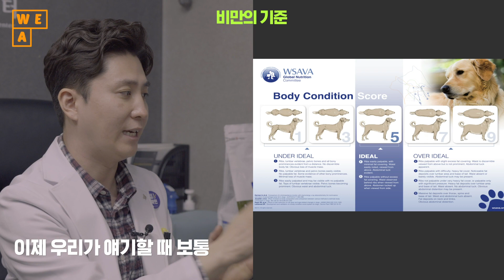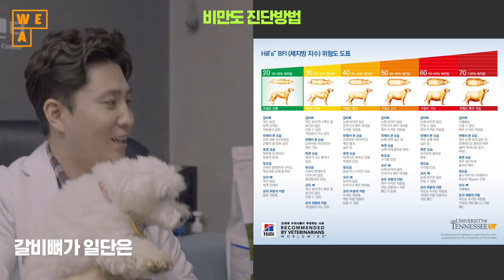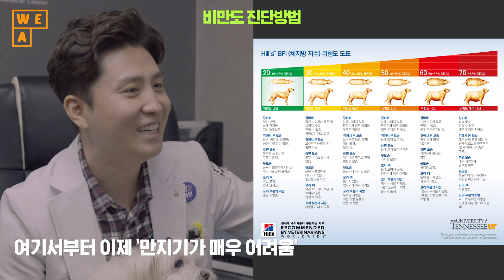집에서 반려견의 비만을 직접 체크할 수 있다고?! [위아 3화]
위들아카데미 3화에서는 VIP동물의료센터 서상혁 원장님과 함께
'반려견 체중관리'를 주제로 비만검사와 체중증량, 운동, 식이요법 등
다양한 다이어트 방법과 이론을 배웁니다.